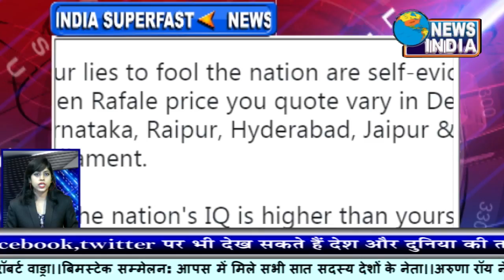बीजेपी नोटबंदी के फ़ायदे बताने में जुटी! "Bulletin" 30/8/18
नवंबर 2016 में नोटबंदी लागू होने के बाद बंद किए गए 500 और 1,000 रुपये के नोटों का 99.3 प्रतिशत बैंको के पास वापस आ गया है...  रिजर्व बैंक की वार्षिक रिपोर्ट में यह जानकारी दी गई है... नोटबंदी के समय मूल्य के हिसाब से 500 और 1,000 रुपये के 15.41 लाख करोड़ रुपये के नोट चलन में थे...  रिजर्व बैंक की रिपोर्ट में कहा गया है कि इनमें से 15.31 लाख करोड़ रुपये के नोट बैंकों के पास वापस आ चुके हैं...  रिजर्व बैंक की इस रिपोर्ट के बाद विपक्ष ने सरकार को घेरना शुरू कर दिया है...  पश्चिम बंगाल की मुख्‍यमंत्री ममता बनर्जी ने सोशल मीडिया पर जारी एक पोस्ट में सवाल किया है, "मेरा पहला सवाल आज यह है कि काला धन कहां गया?..मेरा दूसरा सवाल यह है कि क्या यह योजना इसलिए लाई गई थी कि काला धन रखने वाले अपने काले धन को गुपचुप सफेद धन में परिवर्तित कर लें?" वहीं कांग्रेस ने कहा है कि आरबीआई की रपट ने एक बार फिर साबित कर दिया है कि नोटबंदी एक भयानक आपदा थी... इसके साथ ही कांग्रेस ने सवाल किया कि क्या प्रधानमंत्री नरेंद्र मोदी इस मुद्दे पर झूठ बोलने के लिए माफी मांगेंगे? इस पर बीजेपी और आर्थिक मामलों के सचिव एस सी गर्ग ने मोर्चा संभाला है और बताया है कि आखिर नोटबंदी से क्‍या फायदे हुए हैं:-

1- बीजेपी ने कहा कि कांग्रेस नोटबंदी के मुद्दे पर देश को ‘भ्रमित’ कर रही है। उन्होंने दावा किया कि इस कदम से बैंकों में काला धन जमा हुआ, आयकर संग्रह में वृद्धि हुई, मुखौटा कंपनियों पर कार्रवाई की गई और डिजिटल भुगतान को बढ़ावा मिला।
2- बीजेपी के प्रवक्ता संबित पात्रा ने कहा कि नवम्बर 2016 में की गई नोटबंदी के कारण काले धन का पता मिला और सरकार को 18 लाख से अधिक संदिग्ध बैंक खातों को जांच के तहत लाने के लिए प्रेरित किया।
3- 2.09 लाख से अधिक आयकर नहीं भरने वाले लोगों ने अपनी रिटर्न दाखिल की और कर संग्रह में 18 प्रतिशत की वृद्धि हुई. पांच लाख से अधिक मुखौटा कंपनियां बंद हो गईं।
4- आर्थिक मामलों के सचिव एस सी गर्ग ने कहा कि नोटबंदी से कालाधन पर अंकुश, आतंकवादियों को वित्त पोषण, डिजिटल लेन-देन को बढ़ावा देना तथा नकली नोट को समाप्त जैसे मकसद पूरे हुए हैं।
5- उन्होंने एक सवाल के जवाब में कहा, ‘मुझे लगता है कि नोटबंदी ने अपने उद्देश्य को व्यापक रूप से काफी हद तक हासिल किया है.’ सचिव ने इस बात पर जोर दिया कि देश में अब कहीं भी नकदी की कमी नहीं है।